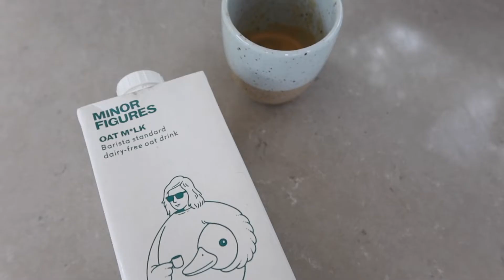V-DAY date night, exploring Melbourne & vintage shopping! DAYS IN MY LIFE! VLOG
I hope you enjoyed this fun vlog, exploring Melbourne, date night and vintage shopping!!

Hayleigh

About me:
Age:  (at the time of this video) 21
Heigh: 5'5"
Where do I live: Australia
Where am I from: Canada